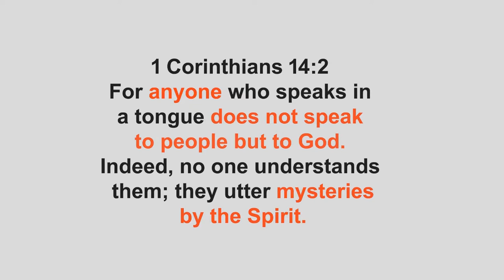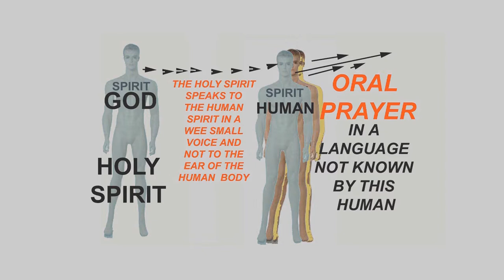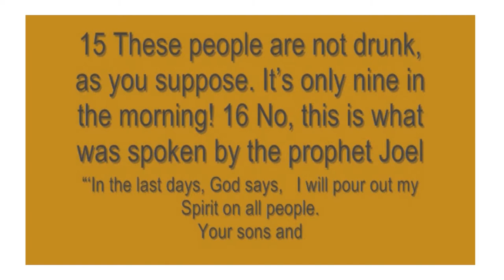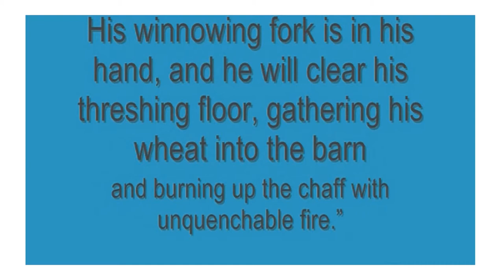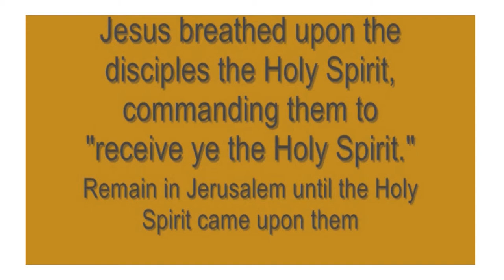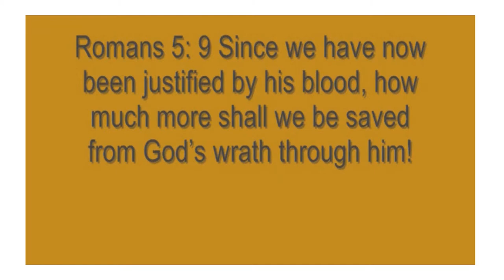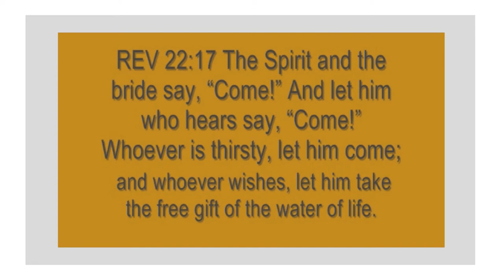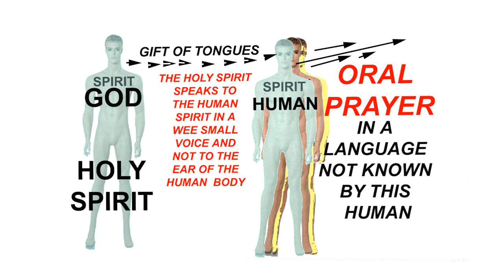WHY A MORMON SHOULD SPEAK IN TONGUES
A short  video can only introduce the subject to study. I have posted additional videos concerning the Gifts of the Holy Spirit that may help you understand better. BUT we both know that the Holy Spirit is your teacher, question HIM too. Be blessed and be at peace, Child Of God.